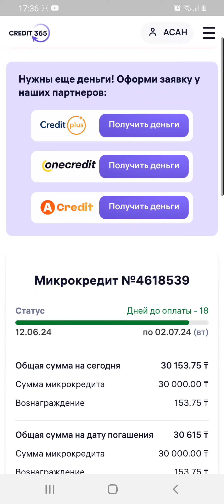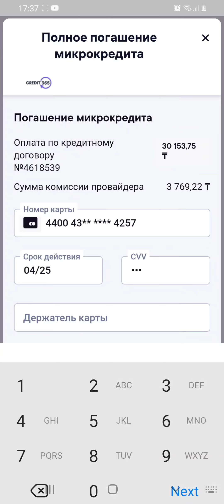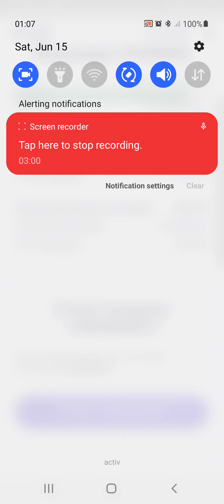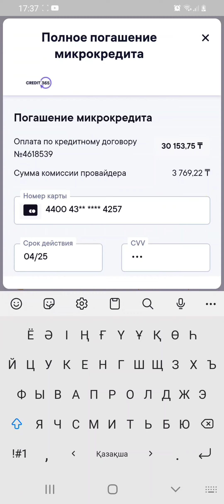Credit365.kz, creditplus.kz шаршаттыңдар. Не мынау